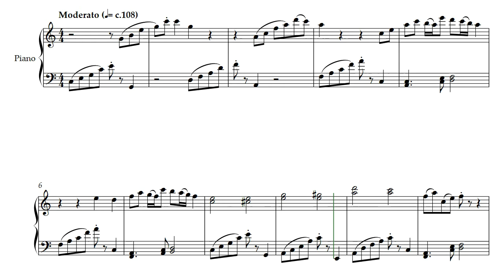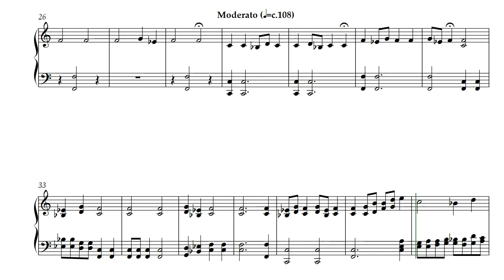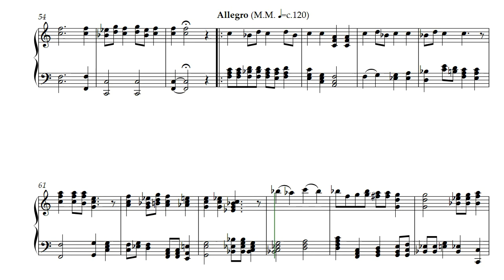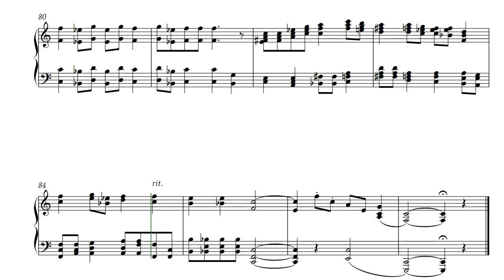Tormenting Souls (653) Piano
Written as an entry for a competition to create required repertoire for piano competitions, Tormenting Souls by Daniel Hay is for intermediate-advanced competition. It opens with the beautiful section that became the heart of its companion piece, Winged Souls (Opus 564) but then drops to a 40 bpm section that is very difficult for pianists to restrain the tempo on. Then it moves on to a faster tempo with challenging chords and fingering.

For my friends, musicians Terry and Kayla